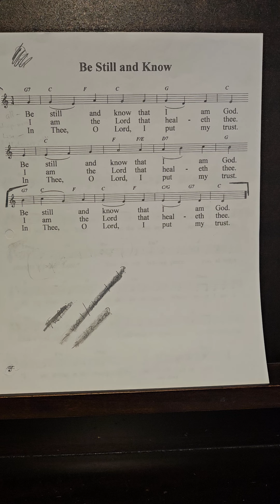How RUMC will do "Be Still and Know That I Am God"